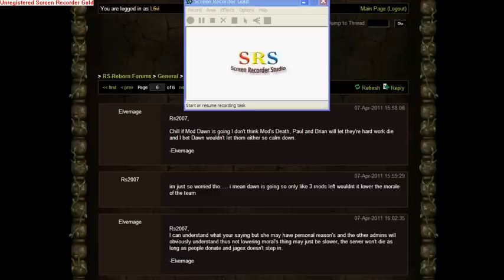RS-REBORN! (Closed, forever.)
Hey, my movie maker wasnt working soo here isrs-reborn. NOTE: RS-REBORN IS NOT ASSOCIATED WITH JAGEX. opens sunday at 9PM eastern us time. thanks.

NOW DEAD